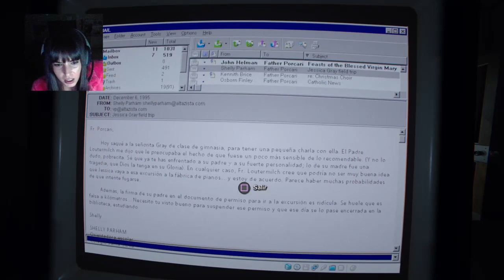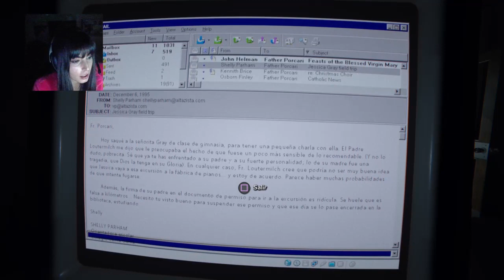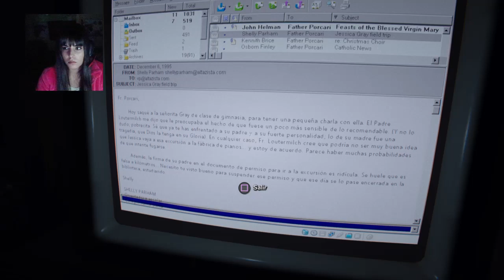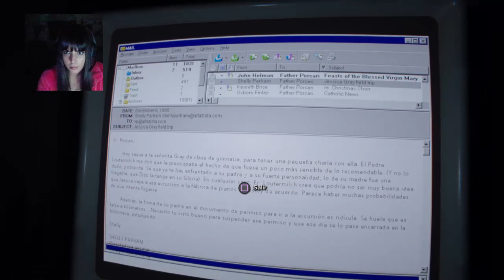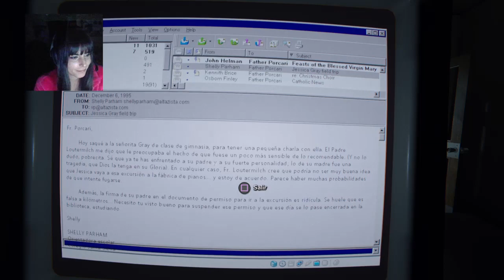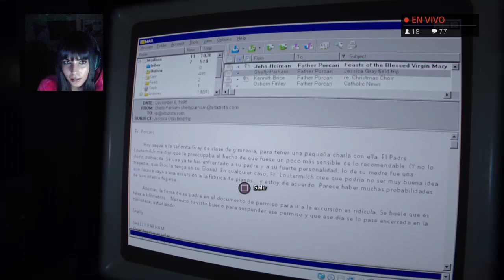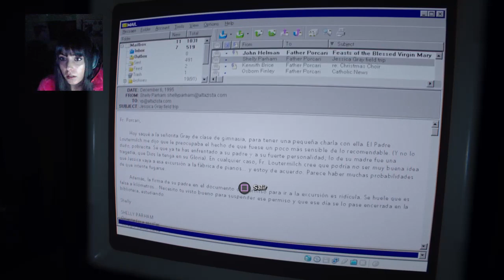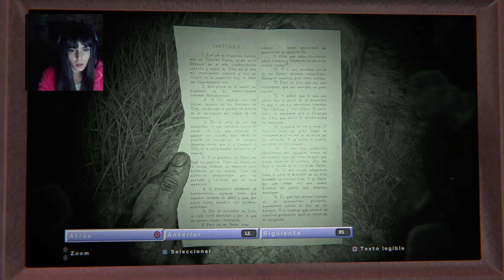Continumos con estos locos ^^